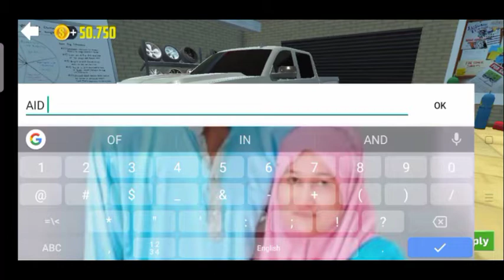Aku Beli Kereta Baru Lagi😨|Car Simulator 2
𝙎𝙞𝙖𝙥𝙖 𝙔𝙖𝙣𝙜 𝙉𝙖𝙠 𝙅𝙤𝙞𝙣 𝙂𝙧𝙤𝙪𝙥 𝙏𝙚𝙡𝙚𝙜𝙧𝙖𝙢 𝙇𝙞𝙣𝙠 𝘿𝙞 𝘽𝙖𝙬𝙖𝙝